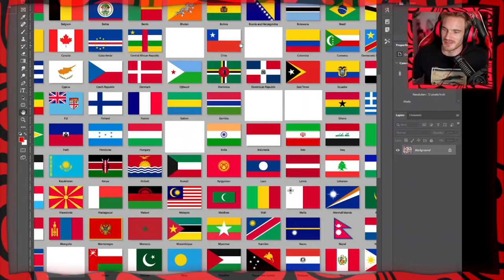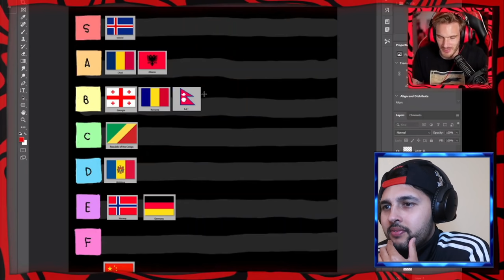WORLD FAMOUS CELEBRITIES SPEAK ON NEPAL ft Boxing Legend Mike Tyson, Doctor Strange, PewDiePie *Wow*